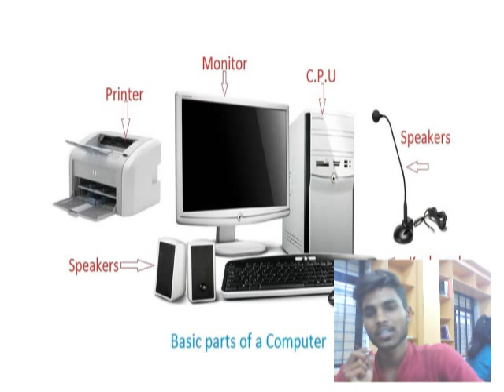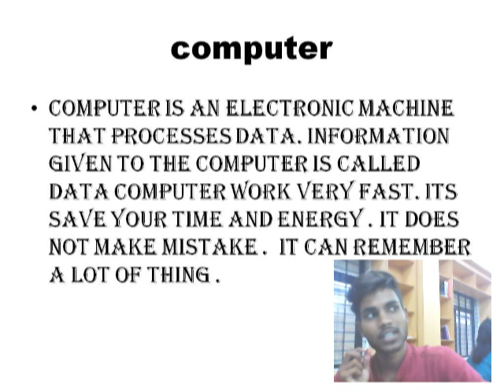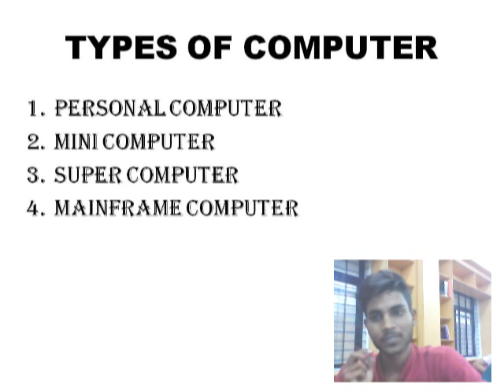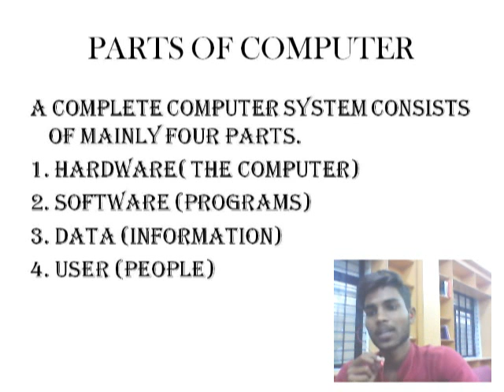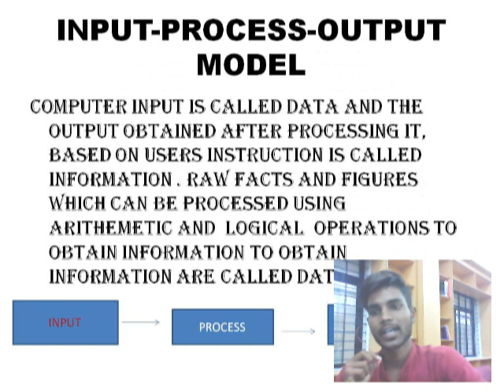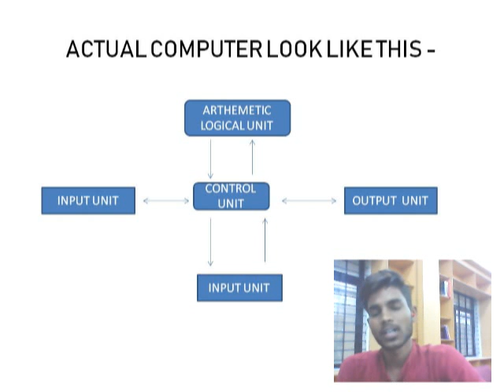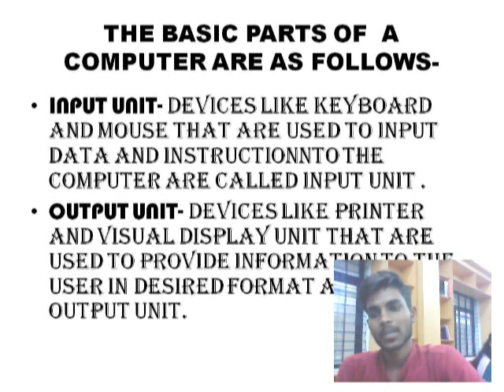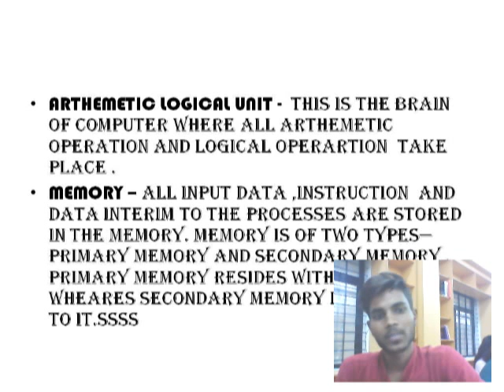Vivek Rathore, Basic of Computers, SVIFS, SVVV, Indore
@ Basic of Computers @